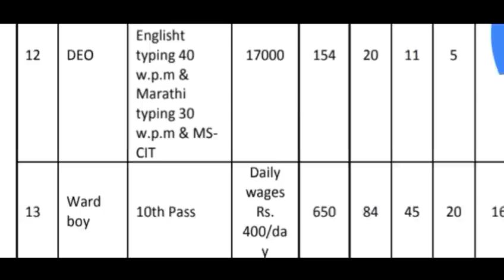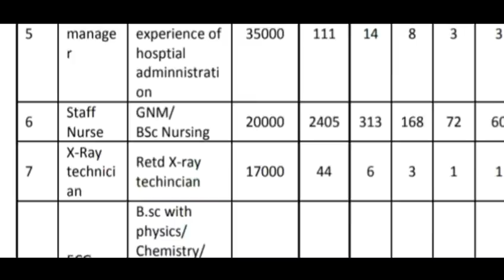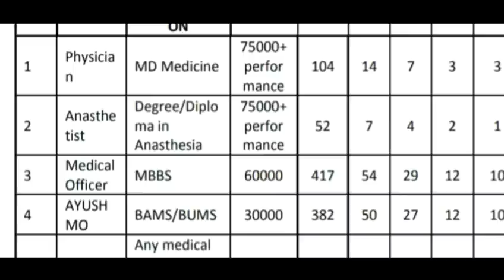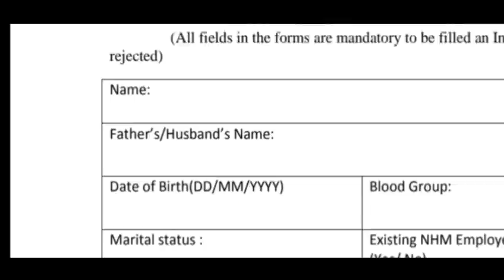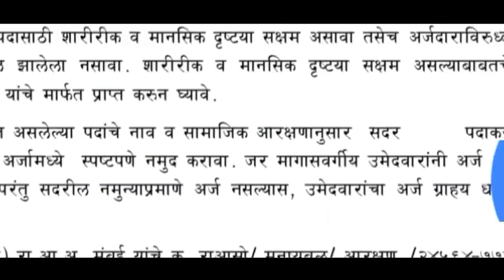4000 पदों पर बम्पर भर्ती 2020/ Online Apply / Ward boy vanacay / Health Department Job / 10th pass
स्वास्थ्य विभाग भर्ती ,Health Department Vacancy
Jodhpuraiims bhopalaiims pg 2020aiims recruitmentaiims registrationaiims recruitment 2020aiims rishikesh recruitment 2020aiims raipur admit cardaiims result aiims resultaiims recruitment aiims.

Recruitment staff nurseDiplomaDiploma in nursingb.sc in nursing NEWSStaff Nurse Recruitment 2020 Staff Nurse Vacancy 2020Nursing Jobs for FreshersSafdarjung Hospital Recruitment 2019rrb staff nurse recruitment स्टाफ नर्स.

भर्तीRajasthan Staff Nurse Grade-II Vacancy 2020 gnmhnmGNM नर्स भर्ती AIIMS में स्टाफ नर्स पदों पर निकली भर्तीस्टाफ नर्स के 1000 पदों पर बम्पर भर्तीno examadmit cardDirect InterviewLatest Govt Jobsrailway recruitment exam date Latest.

Staff nurse vacancy Rajasthan Staff Nurse Grade-II Vacancy 2020NRHM staff nurse vacancy aiims recruitment Nursing course 6557 Staff Nurse Vacancy for GNM and BScNurse Vacancy
RajasthanNHM Recruitment 2020Rajasthan GNM Staff NurseStaff Nurse Grade II Recruitment 2020NRHM staff nurse vacancy 2020 Staff nurse vacancyNursing staff vacancyNursing jobGovernment vacancyGovernment nursing vacanciesNursing bhartiNursing vacancy.
2020New staff nurse vacancy latest government jobs 2020government jobsgovt jobssarkari naukrilatest sarkari naukrijuly 2020 jobsjanuary 2020 govt jobsgovernment jobs in july govt jobs in February january  sarkari naukrijobs in January top govt jobs in jangovt jobs for 10th.
Passgovt jobs for 12th passgovt jobs after graduationall india jobsall india govt jobstop 5 govt jobrailway group d salaryrailway group d previous year cut offrailway group d cut off marksrailway hernia medicalrailway.
Medicalrailway medical testrailway eye medicalrailway testis medicalrailway piles medicalrailway x railway medicaleye test for alprrb medical standard for railway jealp technician medical examrailway group d.
Medicalrailway group d medical detailsgroup d eyes medicalgroup d medical standardrailway group d physical test All India Institute of Medical ScienceAIIMSAll India Institute of Medical Science BhubaneswarAIIMS Bhubaneswar.
RecruitmentAiims recruitment 2019Job in aiims Bhubaneswaraiims job vacancyBhubaneswar aiims recruitmentaiims job BhubaneswarJob in BhubaneswarRecruitment in Bhubaneswarodisha job updatesAll India Institute of Medical Science Recruitment.
tamil nadu sarkari naukri 2019 chhattisgarh sarkari naukri 2019 chhattisgarh sarkari naukri haryana sarkari naukri 2019 west bengal sarkari job west bengal sarkari job 2019 maharashtra sarkari naukri महाराष्ट्र सरकारी नौकरी सरकारी नौकरी महाराष्ट्र 2019 sarkarinaukri women job girls job महिलाओं के लिए भर्त